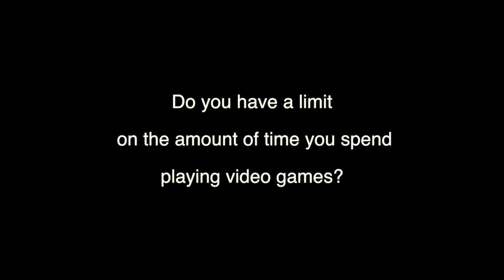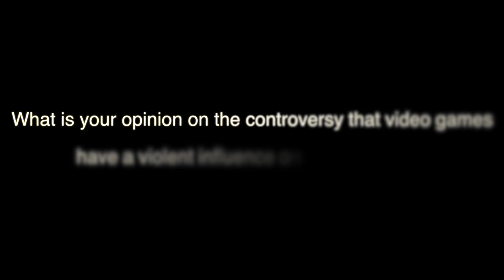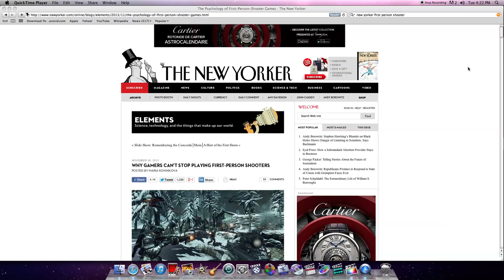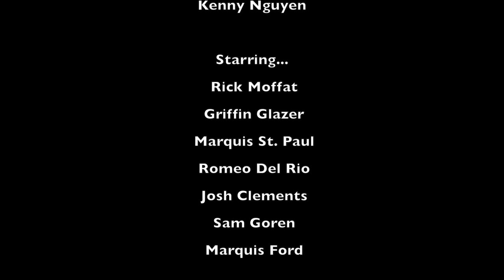Myth or Truth?: Violence and Video Games | WHYY Afterschool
Students in WHYY's Documentary Afterschool program explore the myths and facts about whether video games cause violence among teens.